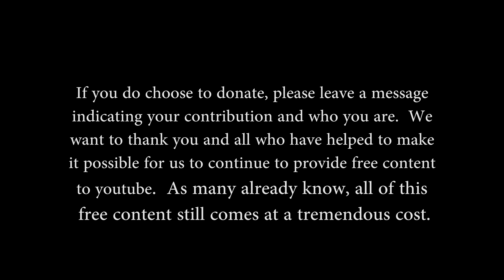1s EMP Blog EVER!! thoughts on McGregor v. Mayweather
Hey guys! So Evolved Media Productions (or EMP) is a company that we (Michael & Liset) created where we provide photo & video services. Most of you probably know us from Evolved Ministry or you may be new to our channel.

We will be using this channel to post examples of our work as well as display more personal vlog-type content. We hope that this channel will allow you to get to know us as well as see our work.

This is also our very first video uploaded as a married couple. We are very excited about that :)

MUCH LOVE :)
-Michael & Liset

EMP INSTAGRAM: @evolvedmediaproductions

MICHAEL'S INSTAGRAM: @grubbm

LISET'S INSTAGRAM: @angelbaby177

EVOLVED MINISTRY INSTAGRAM: @evolvedministry